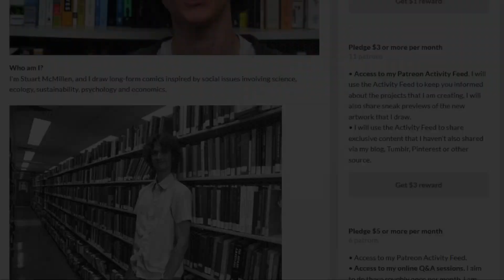Deviance in the Dark: cartoonist Stuart McMillen discusses his comic